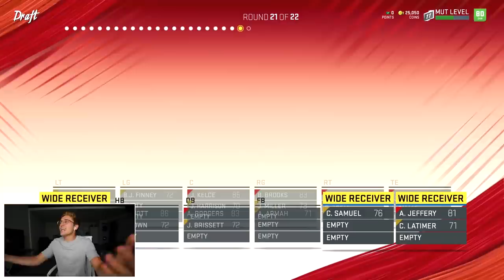The ULTIMATE Draft! Madden 20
Draft Champions, MUT Draft, whatever you wanna call it - Madden 20 brings back gameplay for their signature draft mode, and it is HYPE! ENJOY!